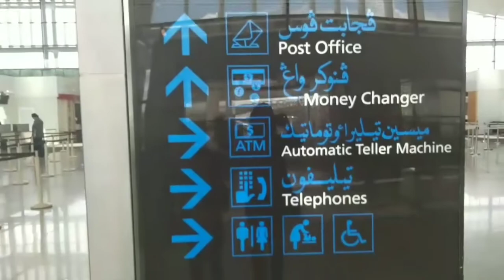A glimpse of our Vacation 2019